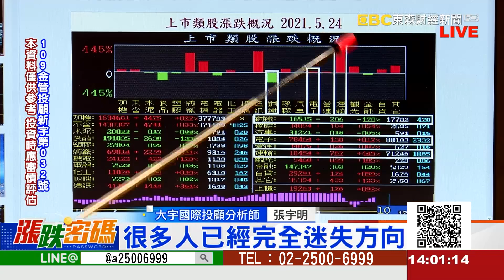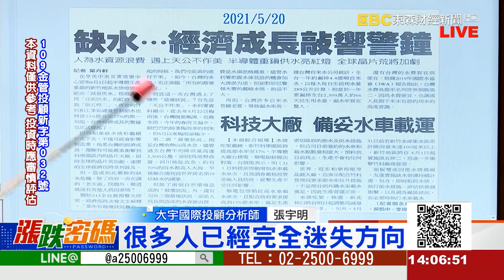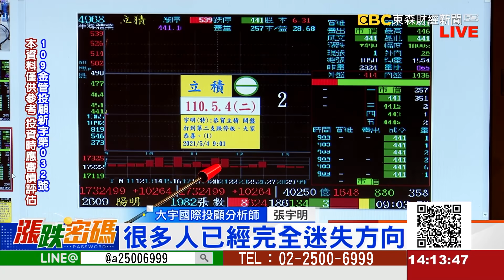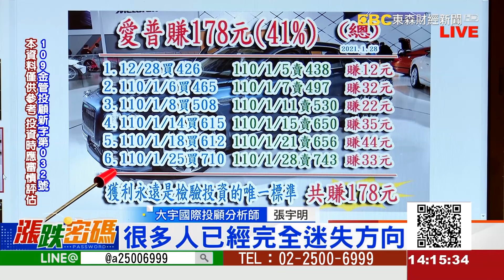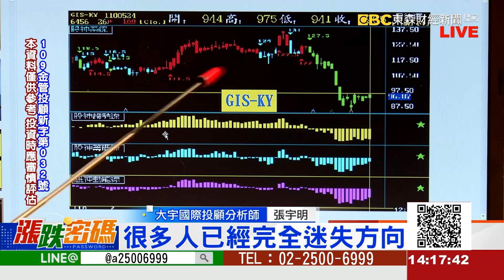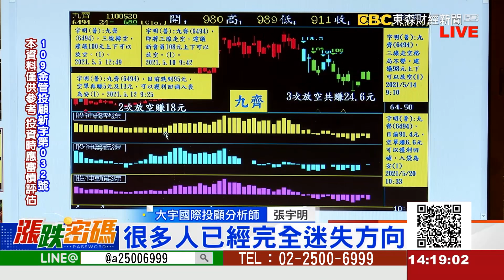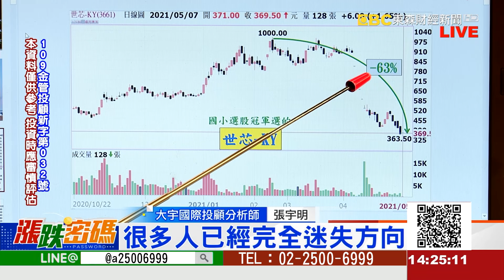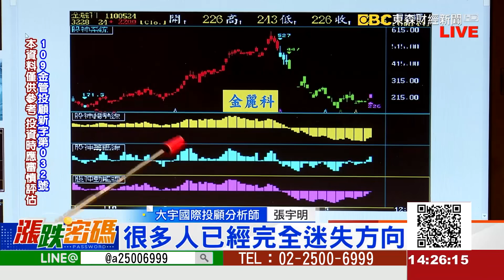很多人已經完全迷失方向《漲跌密碼》張宇明老師 20210524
LINE：@a25006999